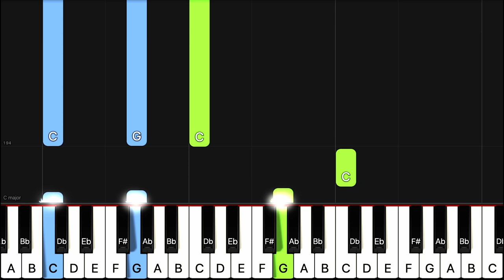[Synthesia] We The Kingdom - Dancing On The Waves (Key of C) - Piano Easy Tutorial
🎵I am a Christian and a pianist, I play classical music and worship songs. I give concerts and lessons (at my home or online) in Germany. 🎵

🎵Ich bin Christian und Pianistin, ich spiele klassische Musik und Lobpreislieder Ich gebe Konzert und Unterricht (bei mir zu Hause oder online) in Deutschland.🎵

If Your Want Sheet Music of any song, please Emails

Youtube Channels